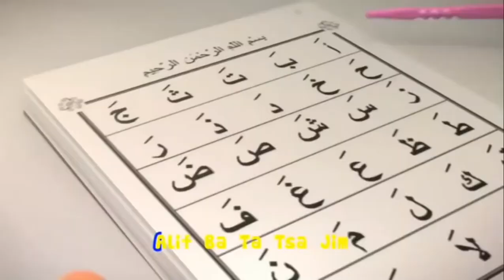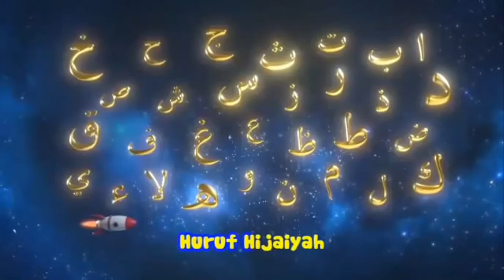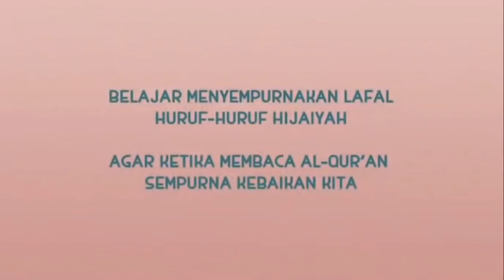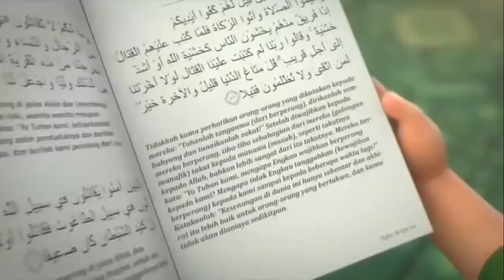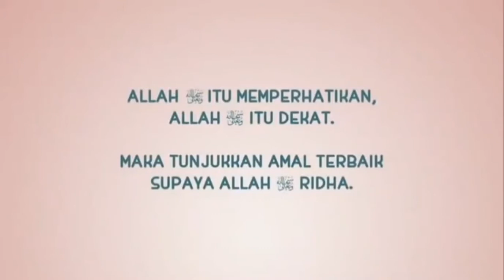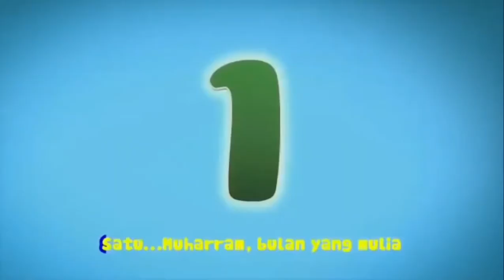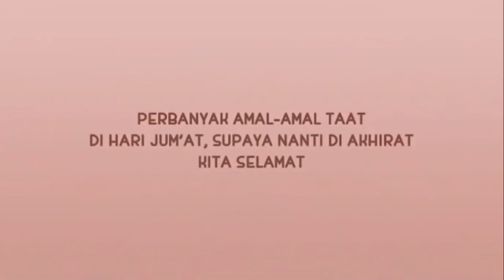Lagu Religi Nussa Dan Rarra Lengkap